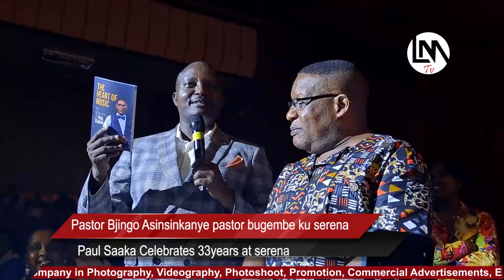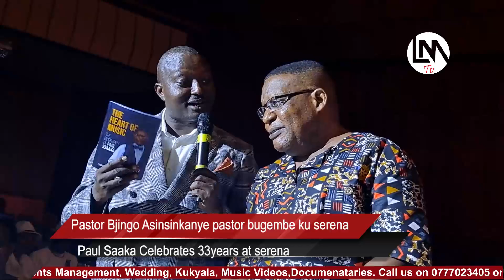Enduulu!! Finally Pastor Bujingo Asinsinkanye ne Pastor bugembe ku serena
Enduulu!! Finally Pastor Bujingo Asinsinkanye ne Pastor bugembe ku serena_Uganda's number 1 - Online TV at your your finger tips.